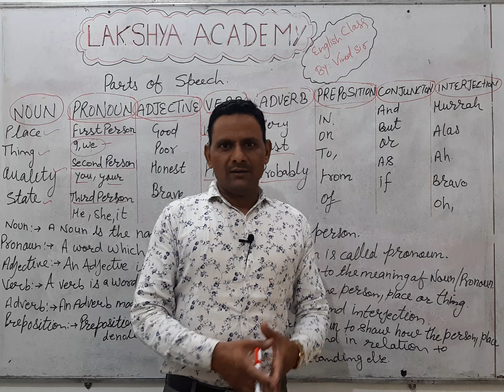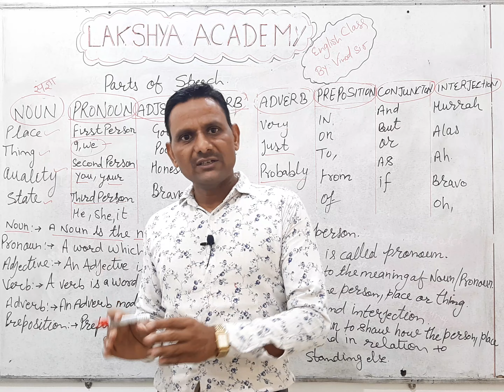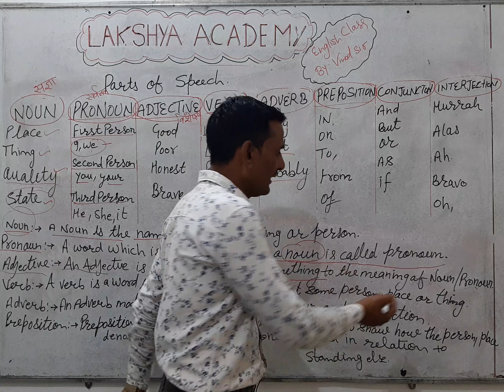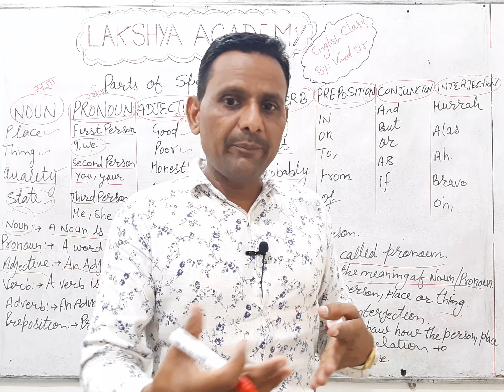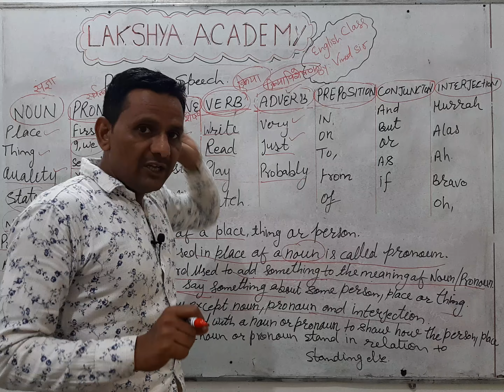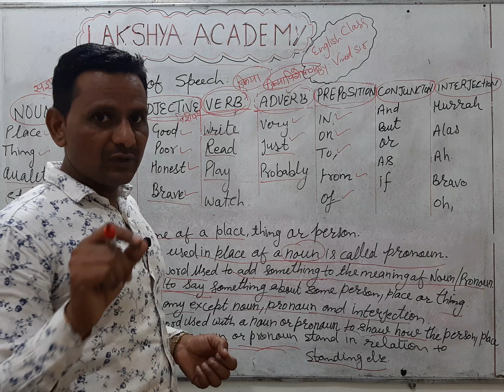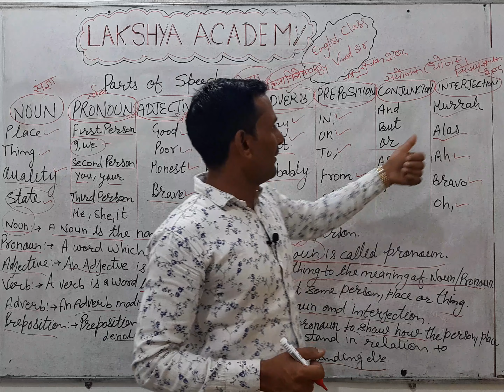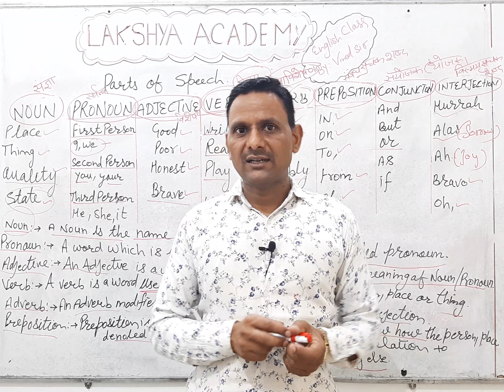Parts of Speech By Vinod Sir